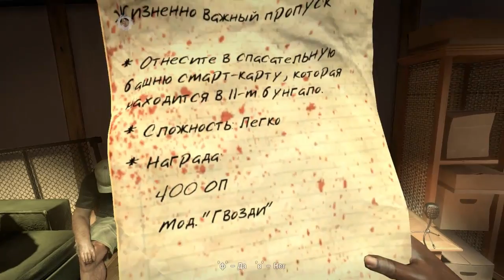Dead Island Co-op - Часть 1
Действие игры происходит на вымышленном тропическом острове Баной в Папуа-Новой Гвинее. По неизвестным причинам в этой местности случается нашествие зомби. Четверо выживших, у которых иммунитет к зомби-вирусу, ищут способ покинуть остров. В этом им помогает и направляет голос по радио, а также другие выжившие, которых на острове оказывается довольно много...